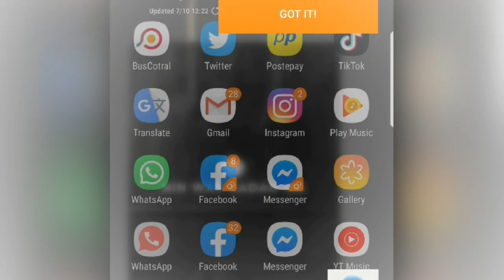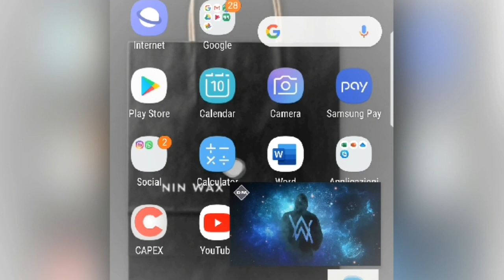Side looso download Gareeya videos in YouTube mp3/mp4 HOW TO DOWNLOAD VIDOES IN THE YOUTUBE